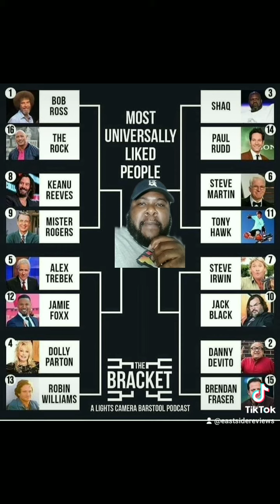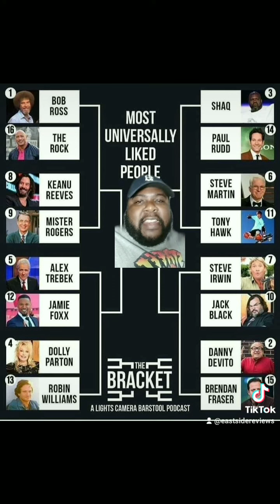Whose the most likable?